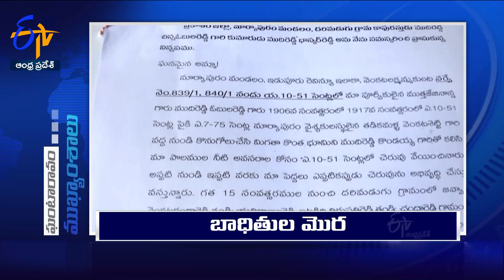6 AM | 26th November 2023 | Ghantaravam | News Headlines | ETV Andhra Pradesh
26th November 2023  | 6 AM | Ghantaravam | News Headlines | ETV Andhra Pradesh